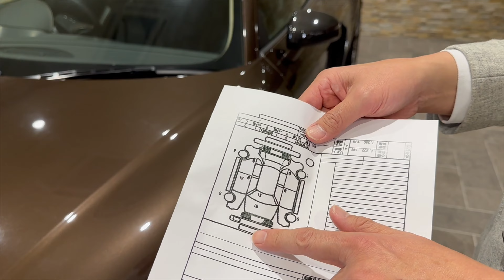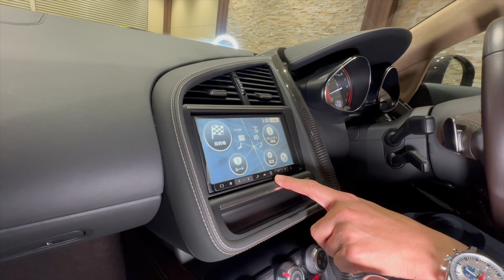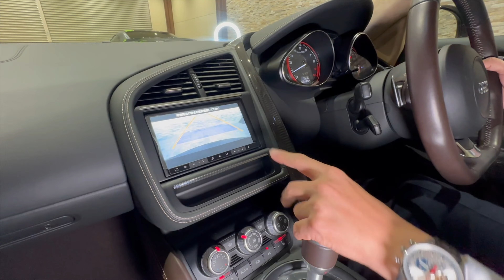アウディR8 5.2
株式会社カーコンセントコスト
０１２０−９６７−３９３